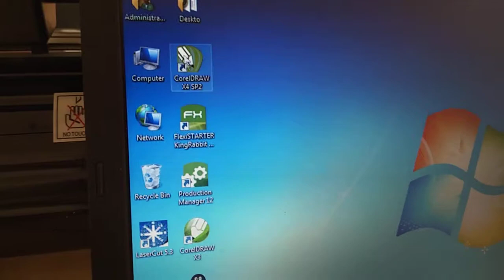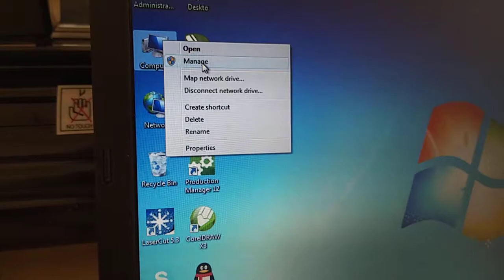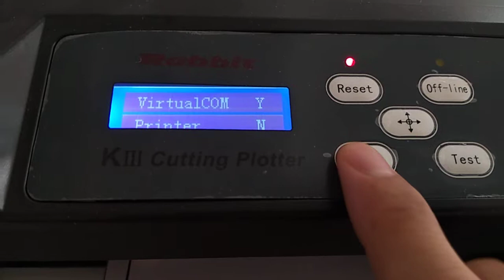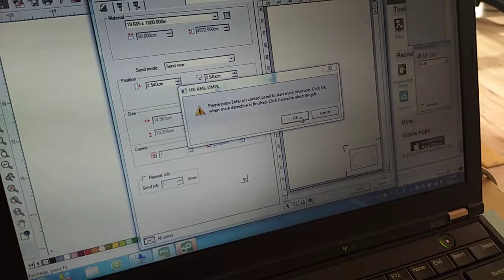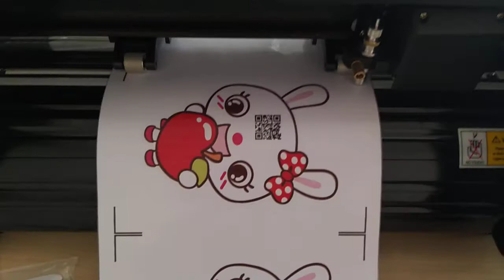Instruction for Vinyls Sticker cutting plotter, Automatic contour cutting, King Rabbit brand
Service and Support,
Jinan King Rabbit in China.
Manufacturer of co2 laser cutting machine, vinyl sticker cutting plotter, CNC Router, CAD paper plotter, Inkjet plotter, etc.
@Skype: rabbitlaserbob
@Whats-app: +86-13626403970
Jinan King Rabbit Technology Development Co., Ltd.